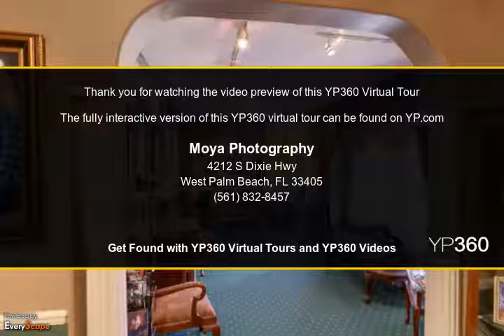Moya Photography, Inc. | West Palm Beach, FL | Portrait Photographers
Moya Photography is a family-owned studio, serving the community since 1969 in West Palm Beach, Florida. Our philosophy is simple. To create images the you will cherish for a lifetime. Images that make a statement of your unique character and personality. To Interact with this ypVideo 360 Virtual Tour